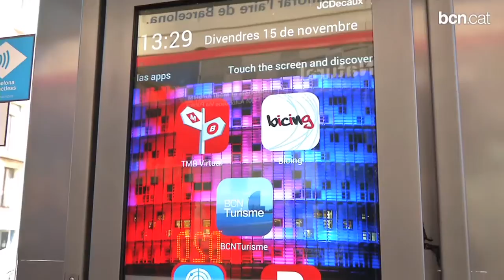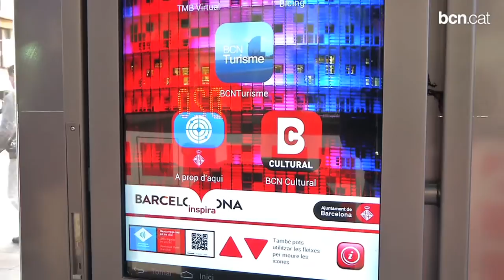Ciutats més sostenibles, un repte comú pels països de la Mediterrània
Representants de 27 ciutats de la Mediterrània es reuneixen durant dos dies a Barcelona per a treballar pel desenvolupament sostenible urbà a través de diversos projectes que alhora milloren la qualitat de vida dels ciutadans. Durant l'Assembla General de MedCités es debatran estratègies comunes per a continuar sent un referent internacional en aquest àmbit.